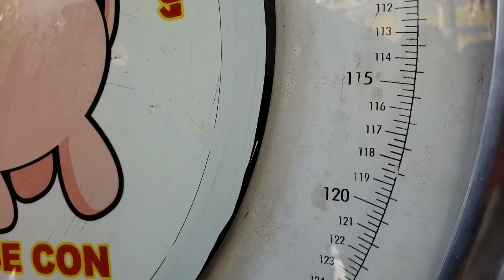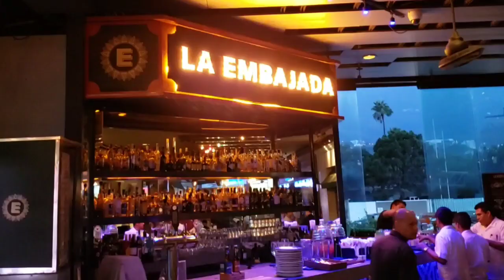PISTEANDO EN MONTERREY Y SAN PEDRO GARZA